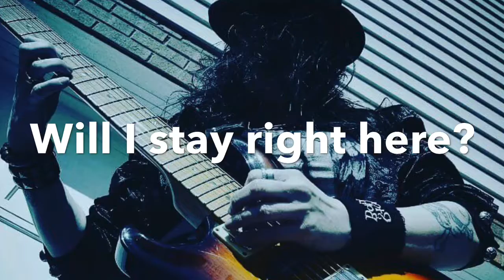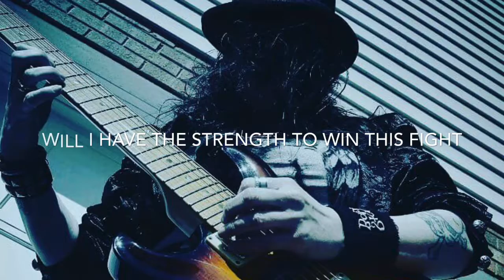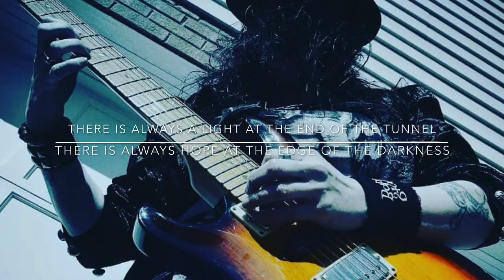Tunnels Lyric Video - Jen Phipps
Have you ever wanted to know what the lyrics actually are?  Well I have a lyric video for you. This song deals  with depression and I believe the lyrics can help others.